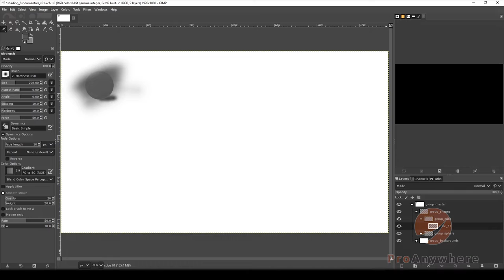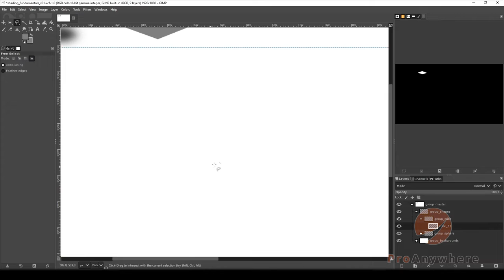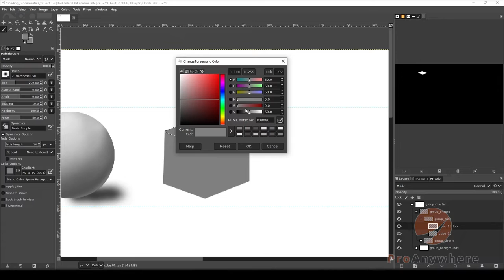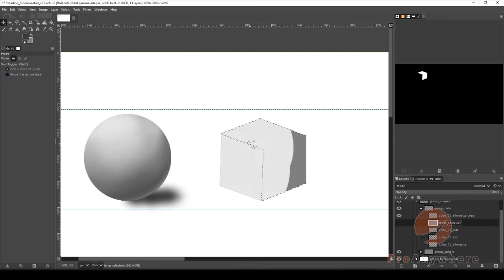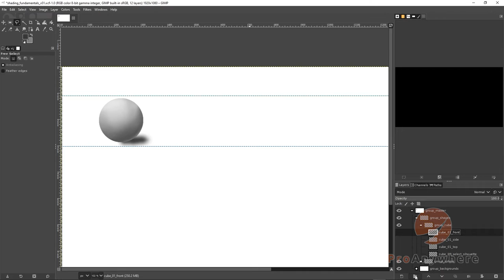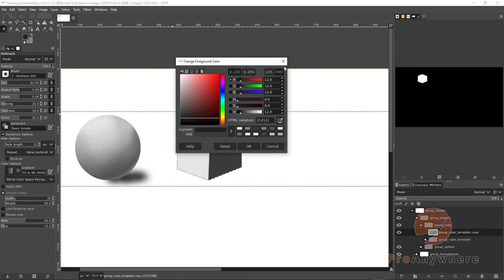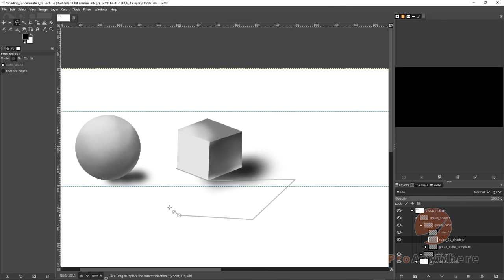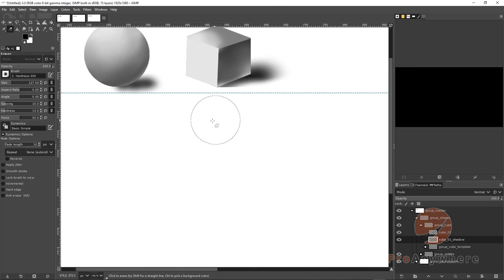Learn Digital Art - How to Shade a Cube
Version of GIMP:
2.10.32

Version of Inkscape:
1.2.1